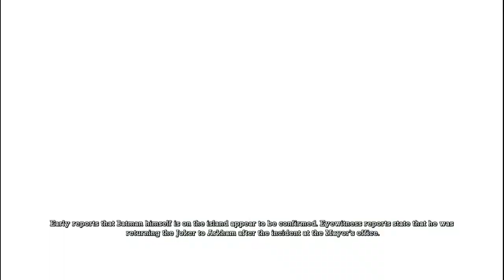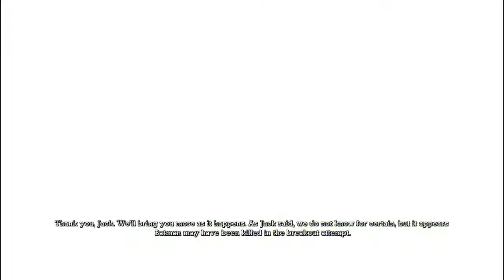Batman: Arkham Asylum! Part 9 - The Fall Of Quinn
Join me as I FINALLY restart and eventually complete a lets play I began several years ago. Oh and Mark Hamill is in it I think.